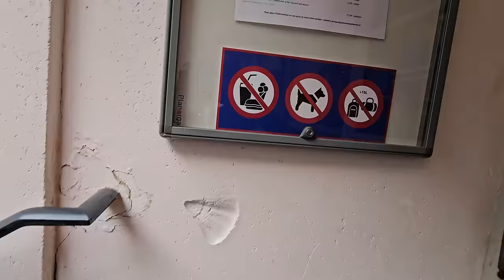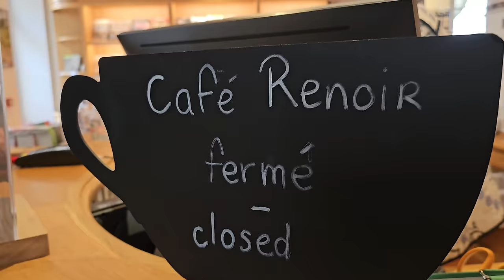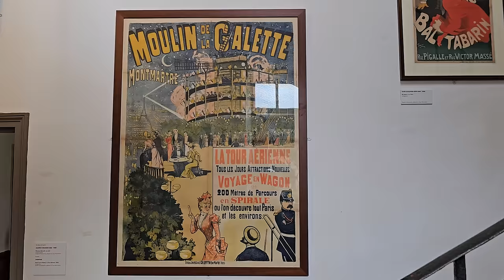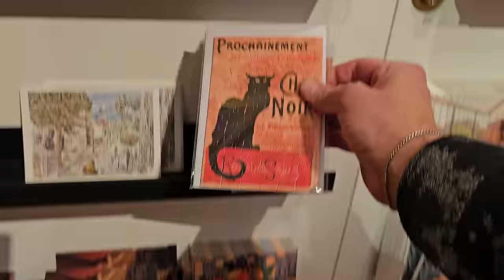Museums & Updates in Montmartre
It's been a while since I've made a Paris in my Pocket video - here's hoping it's worth the wait 😅 Get access to my guide to Paris

Patron Producer: Gladys Hernandez -Tufegdzich
Edited by: Easel